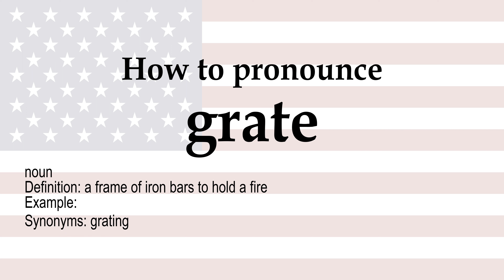How to pronounce 'grate' + meaning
grate (noun): a frame of iron bars to hold a fire. Synonyms: grating